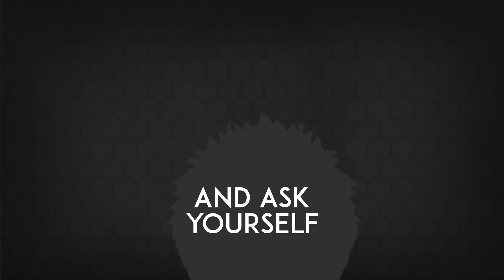GDC 2017 Flash Forward: Geometry Caching Optimizations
Geometry caching for dynamic environments is like motion capture for character animation, it allows you to create vastly complex motions and interactions but baked into a convenient format. In this session Ben and Zabir show what they learned in the making of 'Halo 5: Guardians' to fine tune their vertex caching pipeline to make destruction come alive.

Ben Laidlaw  |  Technical Artist, 343 Industries, Microsoft
Zabir Hoque  |  Senior Software Engineer, Epic Games
Location:  Room 130, North Hall
Date:  Friday, March 3
Time:  10:00am - 11:00am
Format: Session
Track: Programming
Pass Type: GDC All Access, GDC All Access + VRDC, GDC Main Conference, GDC Main Conference + VRDC